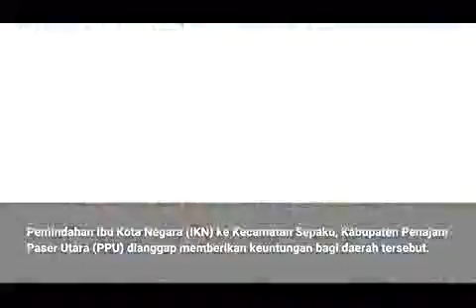Bersama Mendukung Pemindahan IKN untuk Peningkatan Kesejahteraan Masyarakat